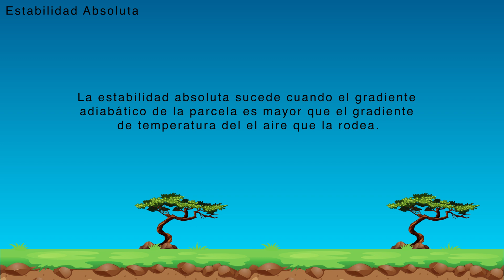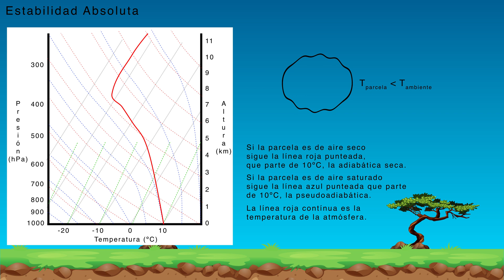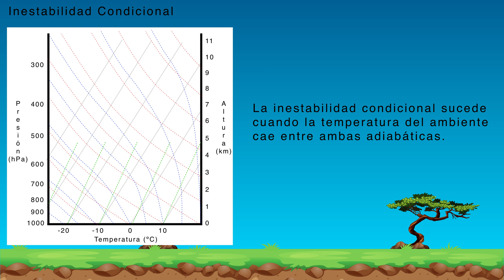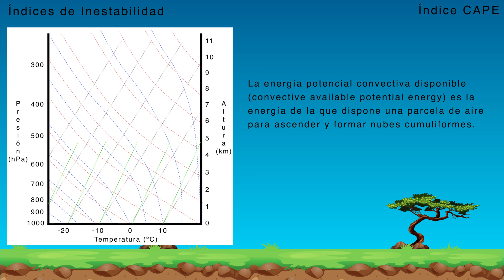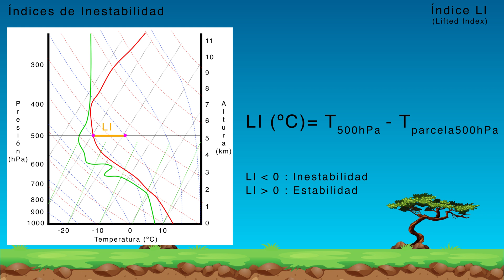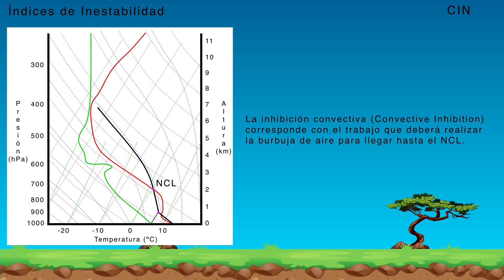Estabilidad Atmosférica | Índices de inestabilidad: CAPE, LI, VT, TT y CIN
Cuando se habla de estabilidad atmosférica se hace referencia a los movimientos de aire de las parcelas en la atmósfera. Una atmósfera inestable producirá fácilmente ascensos de aire que darán lugar a tormentas. Esta inestabilidad se puede medir a través de unos índices; en el vídeo se muestran los más típicos: CAPE, CIN, TT, VT y LI.

Guión creado por: Joan Tisdale
Animaciones creadas por: Joan Tisdale
Voz en Off: Joan Tisdale
Animaciones creadas con: Adobe After Effects

Secciones:
00:00 Introducción
00:23 Estabilidad Absoluta
01:28 Inestabilidad Absoluta
02:02 Estabilidad Condicional
02:23 Estabilidad Indiferente
02:53 Índice CAPE
04:12 Índice LI
04:45 Índice VT
05:06 Índice TT
05:26 CIN